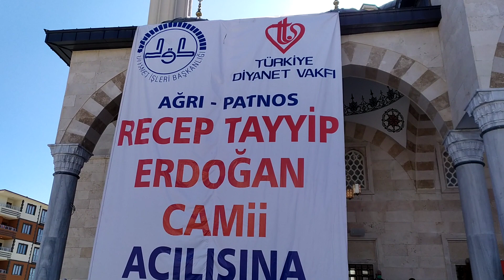Patnos Recep Tayyip Erdoğan Camii